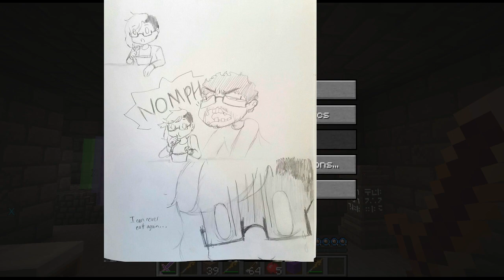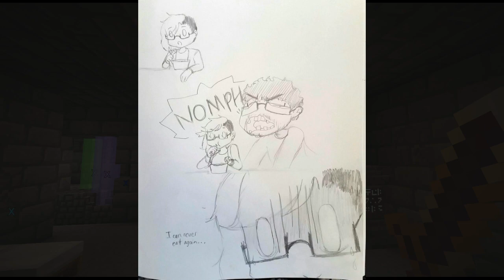MikeRevt: Rock In The Pit - Part 8 - Jabroni Mike Full Streams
Mike and Rev discover how to make a bed in minecraft, and use it to fight a Dungeon Bear. (If only they'd thought to make a fence instead).